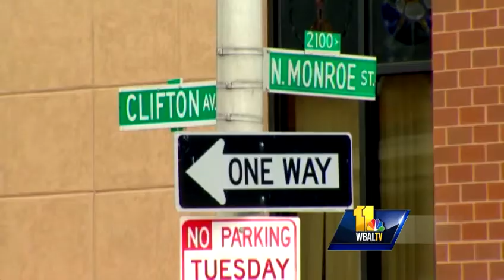Firefighters discover 2 bodies in fiery remains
Baltimore City fire and police officials are investigating after two bodies were found in a burned-out car early Friday morning.